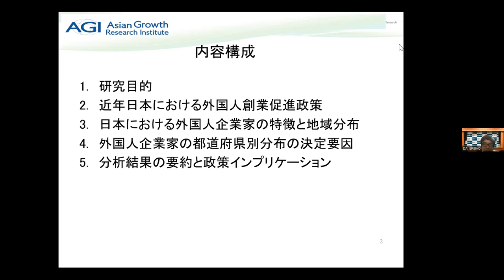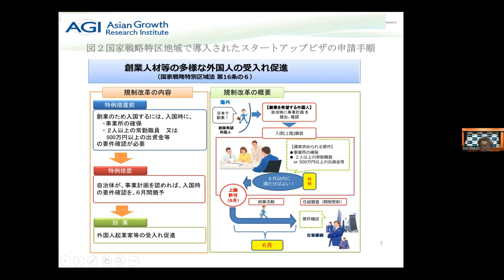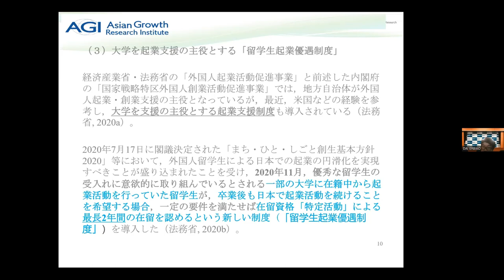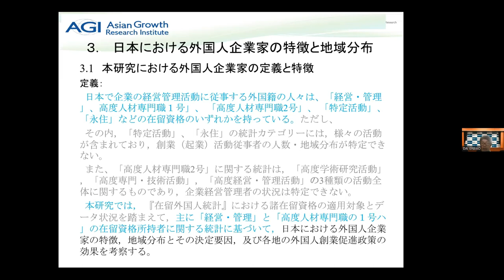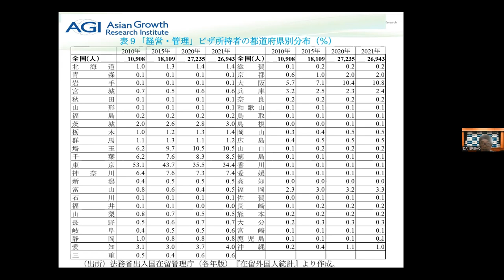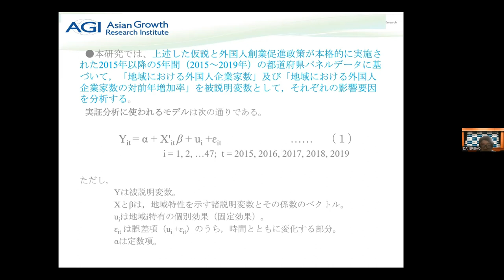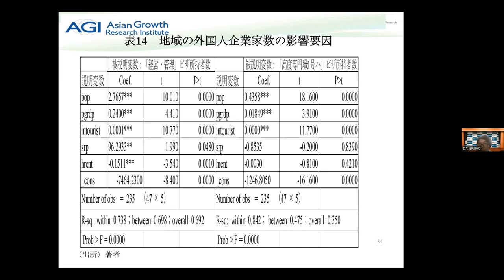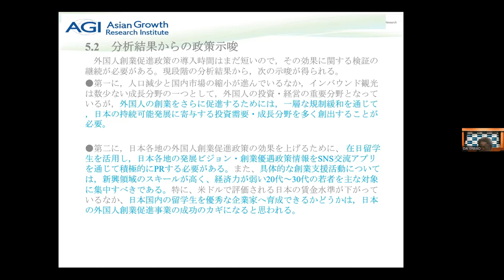『日本における外国人創業促進政策の効果に関する考察』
発表者：戴 二彪（DAI, Erbiao）氏　〔（公財）アジア成長研究所 所長・教授〕

要約：本研究では，在留外国人に関する統計と聞き取り調査に基づいて，日本における外国人企業家の推移と特徴を考察し，その都道府県分布の影響要因および各地の外国人創業促進政策の効果を検証する。現段階の分析結果を見ると，外国人の創業をさらに促進させるためには，まず，規制緩和などを通じて，日本の持続可能な発展に寄与する投資需要・成長分野を一層創出する必要がある。また，各地の発展ビジョン・創業優遇政策に関する情報を国内外に効果的に発信するとともに，具体的な創業支援活動については，新興領域に関する専門技術力の高い20代～30代の留学生を中心に展開すべきである。

※報告終盤、ご聴講頂いた方へのお礼部分がございましたが、インターネット接続環境の問題で音声が不安定でしたので、カットさせていただいております。